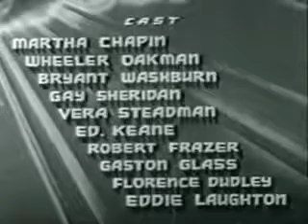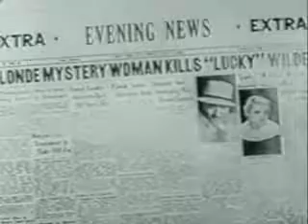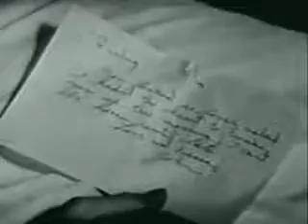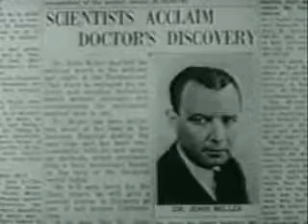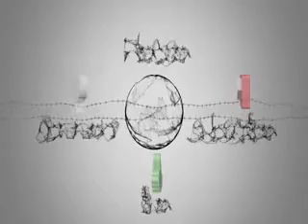Gambling with Souls (1936) [Crime] [Drama]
"Gambling with Souls" is a 1936 American film directed with the aid of Elmer Clifton. The movie is about younger girls that are cheated in rigged playing games after which compelled into prostitution to pay off their debts.

Directed with the aid of Elmer Clifton, produced by way of J.D. Kendis, written through J.D. Kendis, starring Martha Chapin as Mrs. Mae Miller, Wheeler Oakman as Lucky Wilder, Bryant Washburn as "Million Dollar" Taylor, Gay Sheridan as Carolyn, Vera Steadman as Molly Murdock, Edward Keane as Attorney, Robert Frazer as Dr. Miller, Gaston Glass as Officer, Florence Dudley as Jean and Eddie Laughton as Nick.

Source: "Gambling with Souls" Wikipedia, The Free Encyclopedia. Wikimedia Foundation, Inc.. 20 March 2012. Web. 20 July 2012.